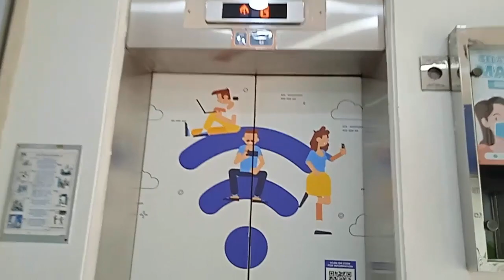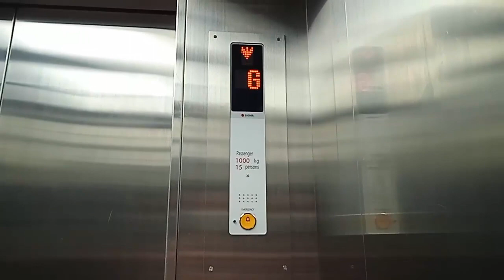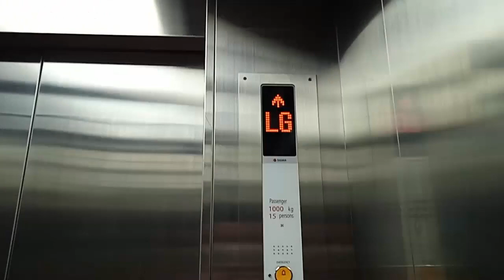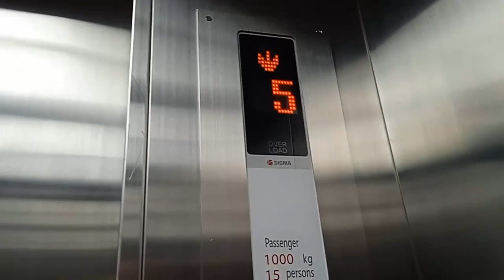Sigma IRIS Traction Elevator at Mal Ambasador, Jakarta (Lift 6)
2018 Sigma IRIS Traction Elevator at Mal Ambasador, Jakarta (Lift 6).

Capacity: 1000 kg/15 persons
Floors served: P2, P1*, LG, G, 4, 5 (6 floors)
Model/fixtures: IRIS
Year installed: 1997/2018
History: Modernized from LG LVP

(*) locked floors